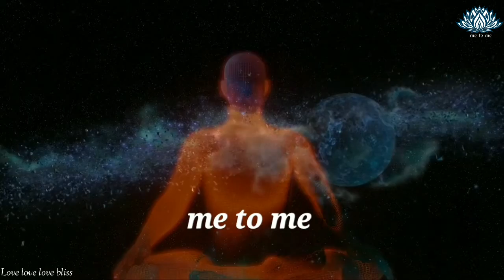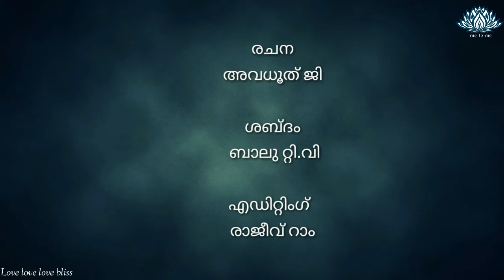മിനിക്കഥ "മതിൽ" by അവധൂത്‌ ജി. me to me trust. malayalam short story. cherukatha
malayalam short stories of Avadhooth Guruji.